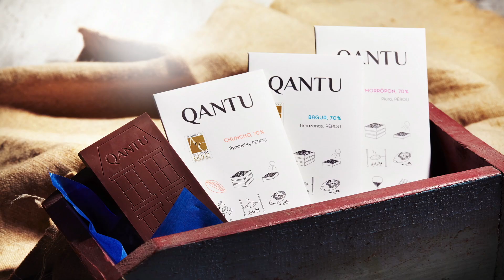【阪急百貨店】バレンタインチョコレート博覧会2020～予告編～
阪急のバレンタインチョコレート博覧会2020
2020年1月22日(水)～2月14日(金)
9階すべてが、甘い香りと熱気に包まれるチョコレートの祭典！
WEBもチェック。